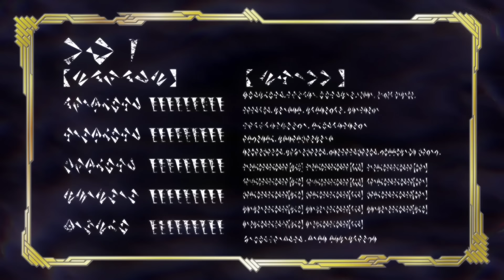CADA VEZ QUE MATA A ALGUIEN LE ROBA SU PODER ¿Cuántos tendrá? | Anime RESUMIDO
^_^ Hola soy Tin ^_^